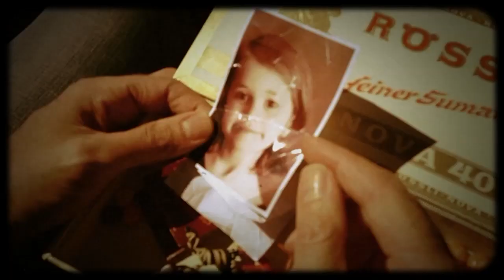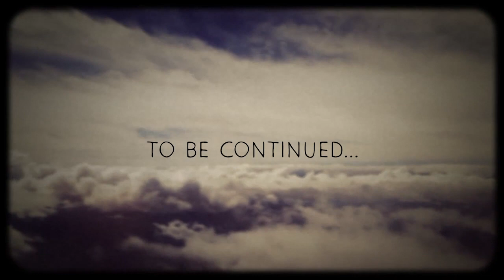Martin Gallop - Missing Trains (Official Video)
"Missing Trains" aus dem Album "Most Beautiful Song". Ab dem 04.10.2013 überall erhältlich: Amazon & iTunes Mehr Infos: Facebook Credits: KÜNSTLER: Martin Gallop PRODUKTION: svenson suite REGIE: Sven Haeusler KAMERA: Patrick Protz & Sven Haeusler SCHNITT: Patrick Protz PRODUKTIONSLEITUNG: Katharina Hemmers LOCATION-SCOUTING: Liese-Lotte Schulz DARSTELLERIN & KÜNSTLERBETREUUNG: Ibadet Ramadani